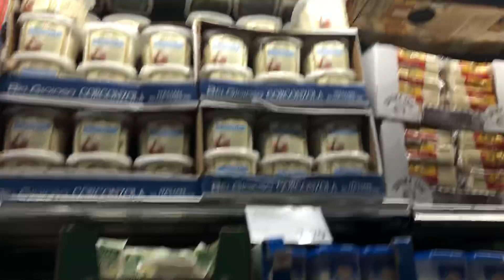Costco Danville today